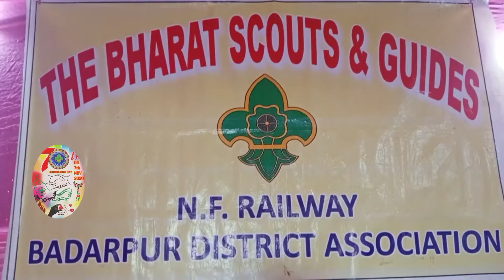7 November Project